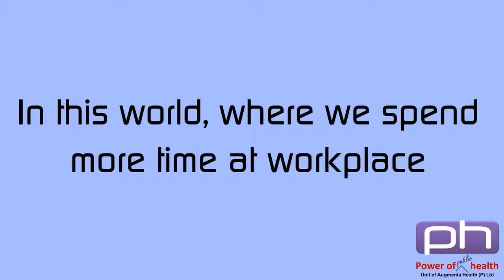AHPL's Employers Mental Health First Aid Kit Intro video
First aid is the lifesaving and critical help given to an injured or a sick person before medical or professional aid is made available. Mental health first aid series aims to equip the public at large to provide first aid for a mental health crisis, by improving knowledge, eliminating stigma and empowering people to be able to positively help a person in significant distress.